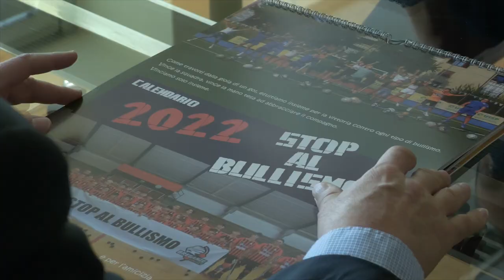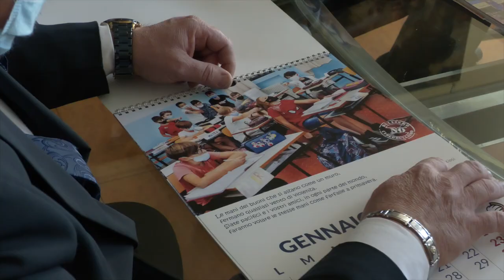Calendario stop al bullismo: intervista a Ferruccio Valzano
In occasione della consegna nella sede della Città metropolitana di Torino del calendario "stop al Bullismo" ,realizzato  con la partecipazione dei ragazzi e ragazze delle associazioni sportive di Settimo Torinese, abbiamo intervistato il presidente della Ferruccio Valzano , presidente del comitato territoriale UISP di Ciriè, Settimo e Chivasso.